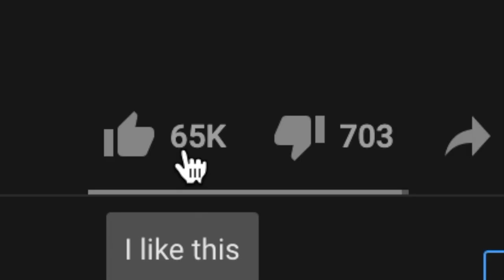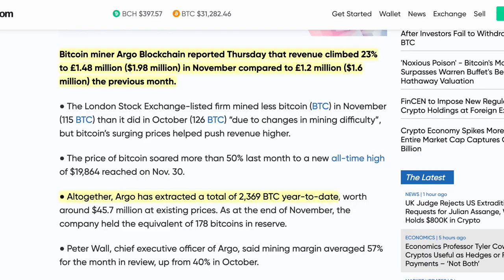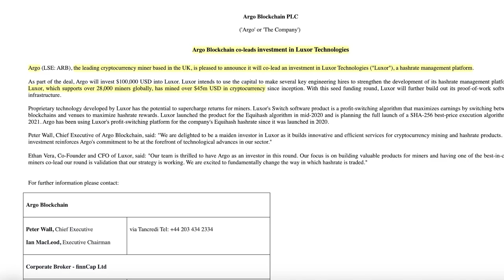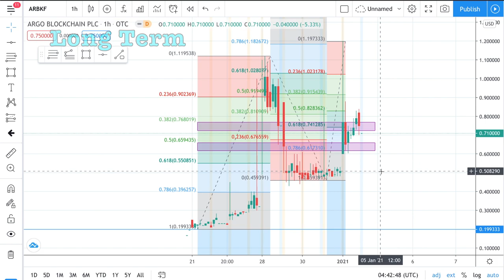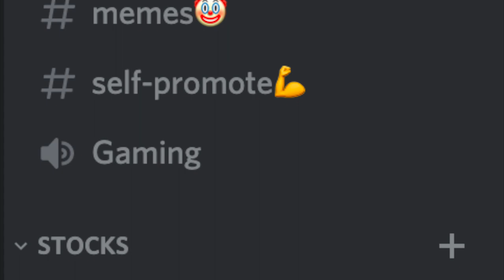Argo BlockChain + HUGE NEWS✅ (Strong Buy) ARBKF - Bitcoin Mining Penny Stock 2021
Argo BlockChain + HUGE NEWS✅ (Strong Buy) ARBKF - Bitcoin Mining Penny Stock

Argo BlockChain ($ARBKF) has started trading in the OTCQB Venture Market in the US. Argo has also announced that they will co-lead an investment with Luxar Technologies.